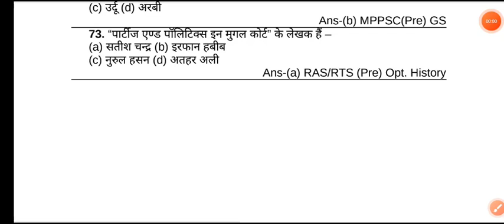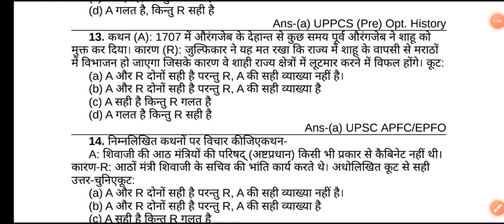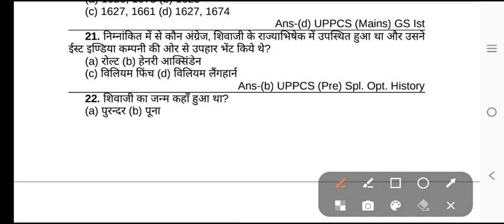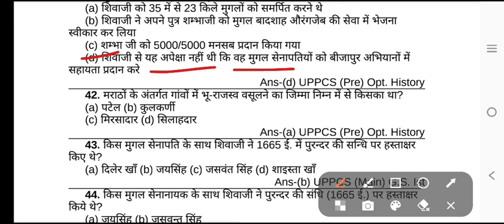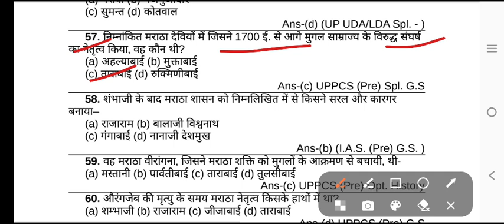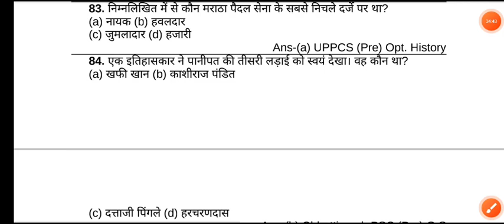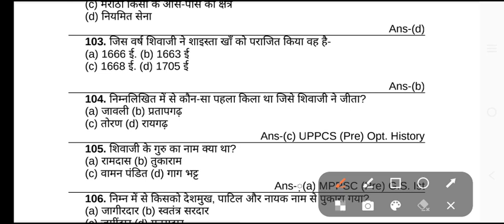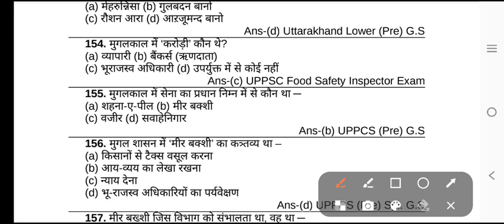मराठा साम्राज्य के Most Important 130 MCQ Question !!!!